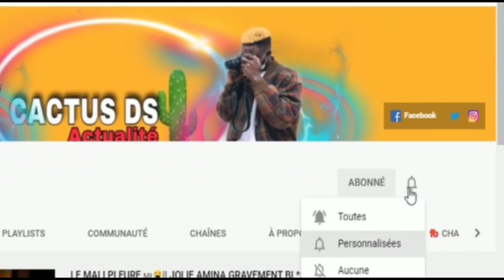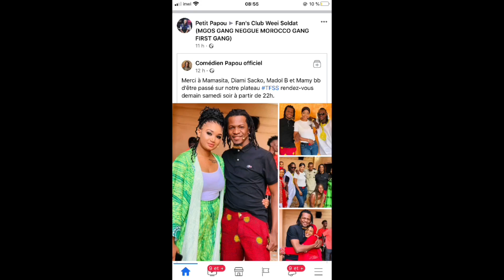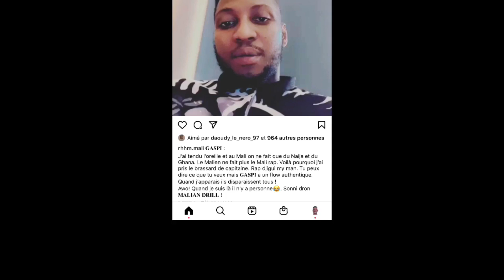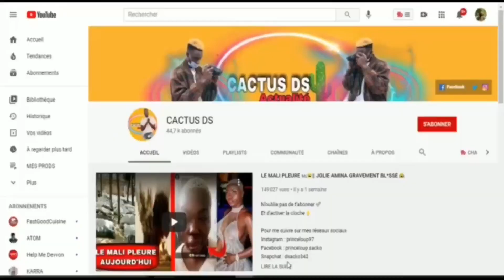GRAND M LA VÉRITÉ SUR ROI_1212 || MAMASITA DE RETOUR || IBA ONE UN ALBUM BIENTÔT || GASPI EST CHAUD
Et d’activer la cloche 🔔

👉👉Pour vos besoin de publicité,collaboration
,partenariat